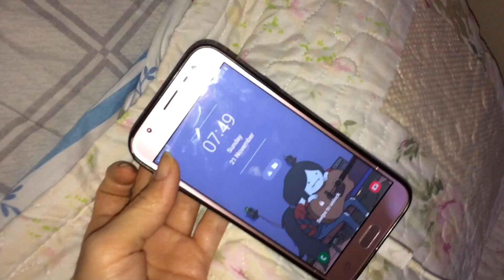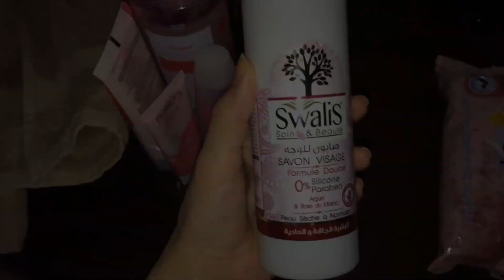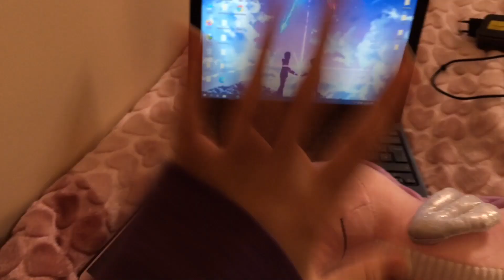Spend the day with me || روتيني اليومي و خرجةمع اختي